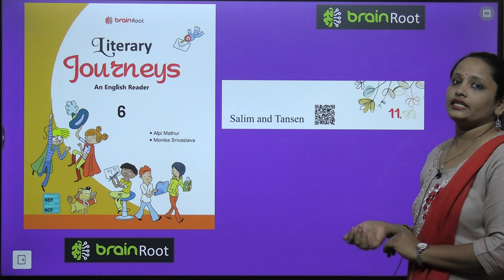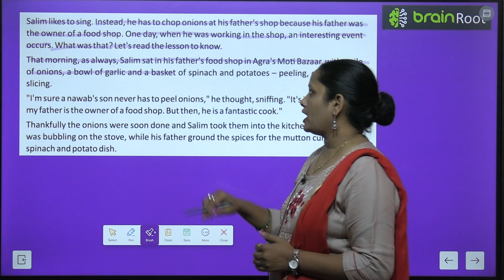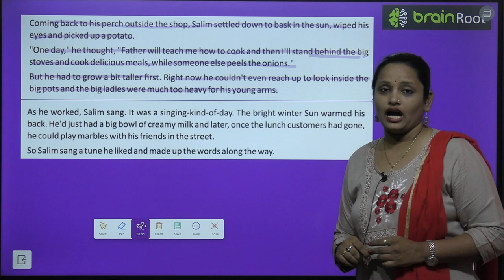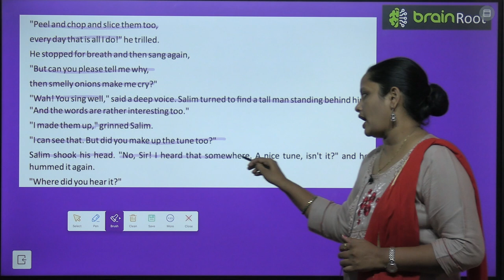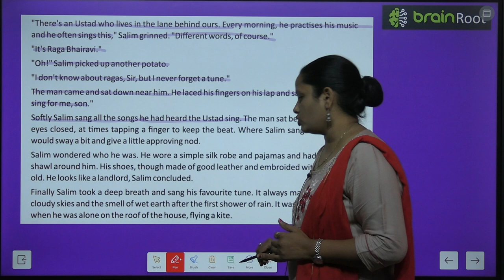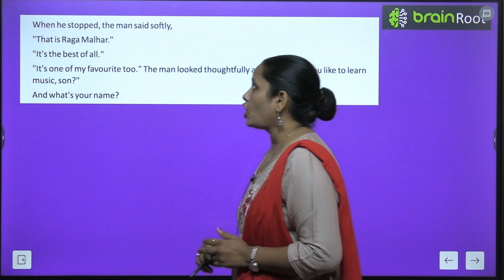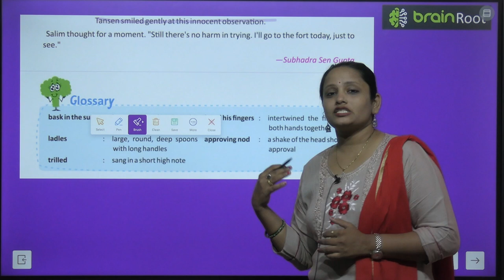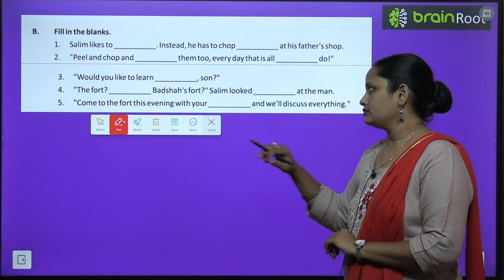BRAIN ROOT ENGLISH READER CLASS 6 CHAPTER 11 SALIM AND TANSEN